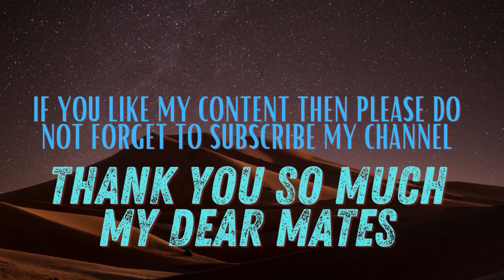वक़्त और बैरी | The Flash | Synopsis | Celluloid Paradise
Hey Dear Mates Here I am Back
Aap Ke Liye Nayaa Video
Jaroor Dekhe Video Aur Comments Karein Keisi Lagi
Have A Great Time Dosto

Declaration :
             I made this Content for Information, Entertainment & Honest Review. The Copyright of All the Videos and Images used in this video is of the Original Movie/TV Series Production Studio. I have just used them for the help of my Viewers.

Video & Image Attribution :
The Flash
Batman 1989
Batman Returns 1992
Superman
DC
DCU
Warner Brothers Studio